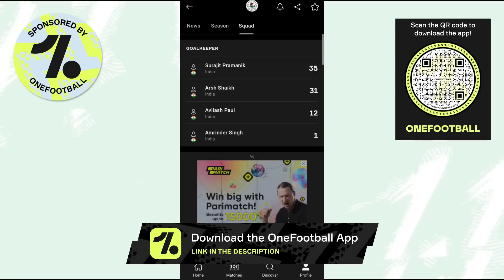Ashish Rai To ATK Mohun Bagan Announced!💥3+2 Years😱Prabir Das Emotional Video!🔥Good Bye Mohun Bagan!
Members List : Soumyadip Das, Avinaba Paul, Saibash Ghosh, Sumit Das, Space Knowledge World, fIsTx FoR, Sujyoti Chattaraj, Rohit Chowdhury, Rahul Bhattacharjee,  Lal Holud Abhiirup LM 10 Chatterjee,  Samya Roy Chowdhury, Souvik Nayek, Sudipto Kanrar, ARGHYA MUKHERJEE, LOKI, ROCKY Biswas, Anindya Bhaumik, Sourav Majumder, 11 Debjit Paul 10 C, Bidipto Roy, Animesh Ghosh, Kalyan Sundar Bhunia, Roy, Devil Gamer, Morziul Haque, sourav gramer!